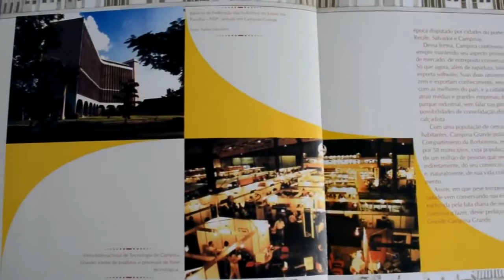2ª Reportagem - Paraíba, Histórias para Além do Tempo - (02/12/14) REDEVIDA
2ª Reportagem - Paraíba, Histórias para Além do Tempo - (02/12/14) REDEVIDA

Imagens: Rogério Almeida.
Edição: Gustavo José
Reportagens: José Filho
Produção: Ingrid Fechini, Hipólito Lucena, Lucy Lima
Apresentação Jornal da Vida: Paulo Jr. e Luciana Martins
Editor Chefe: Luiz Antônio Monteiro
Agradecimentos: Universidade Estadual da Paraíba, Cnetro Cultural São Francisco e Arquidiocese da Paraíba.
Exibição: REDEVIDA de Televisão